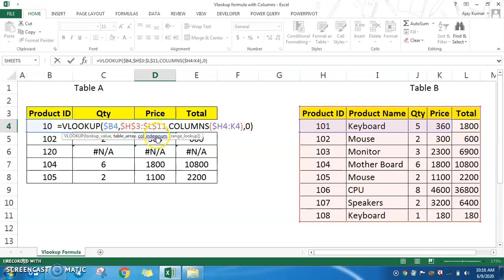Vlookup formula के साथ Columns का Use करना सीखें || How to use vlookup function with columns excel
Vlookup formula with using columns function in excel in hindi tutorial. When we using columns function with vlookup formula in excel.
If we need the whole data in excel then we use the columns function in excel.

Dosto, Esh video mai apko bataya hai ki ager apko excel mai ek saath sara data chaiye toh hum columns function ka use karege.

Happy Learning
Smart Knowlege